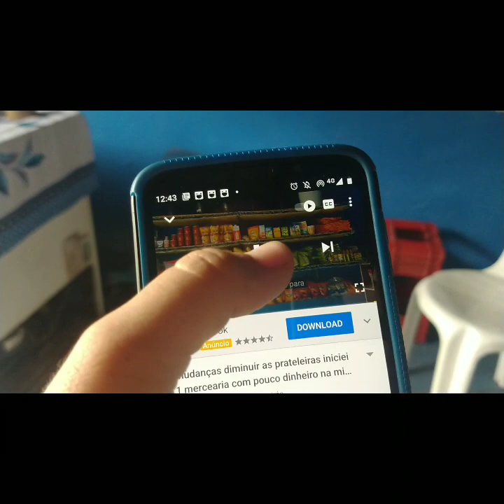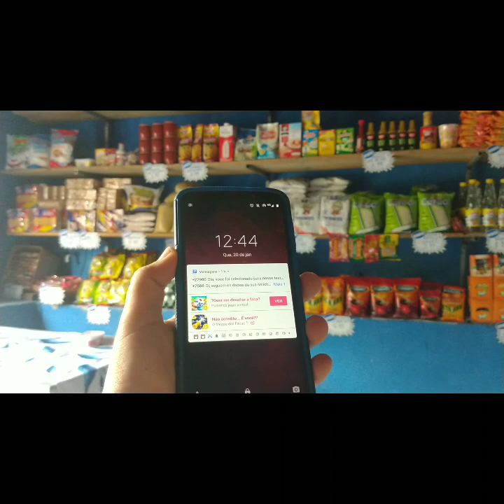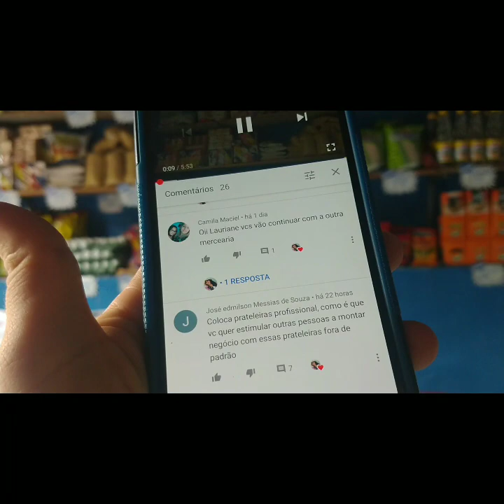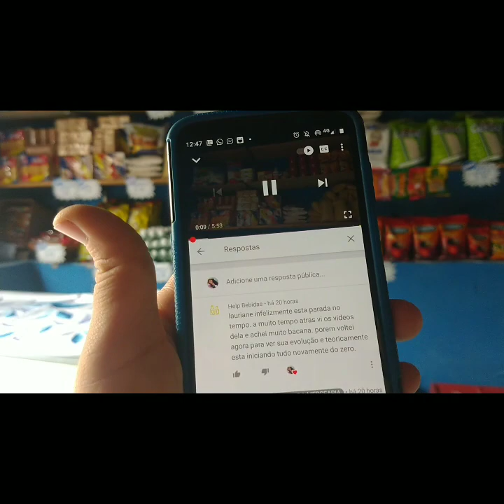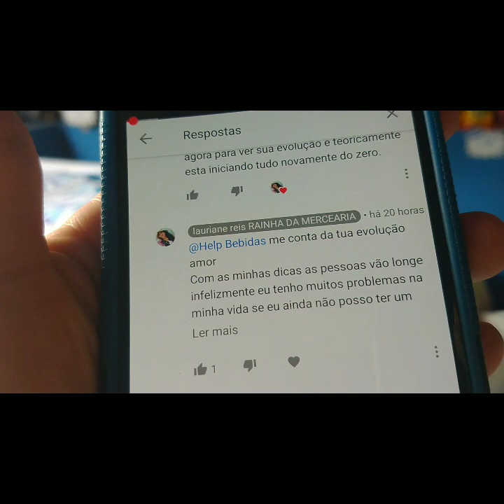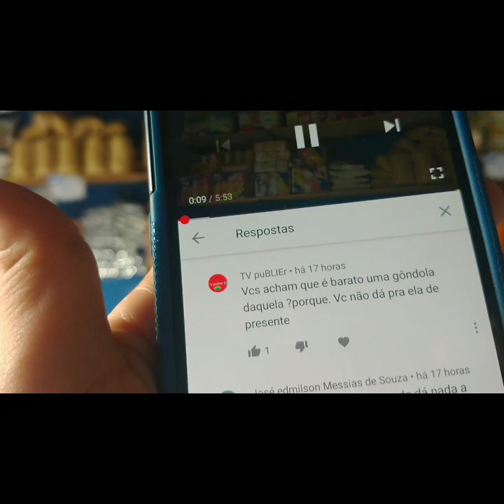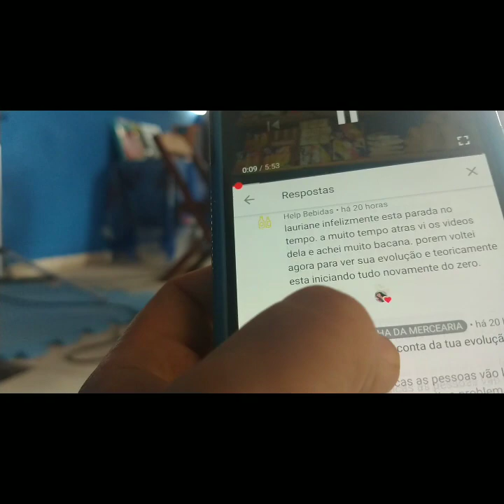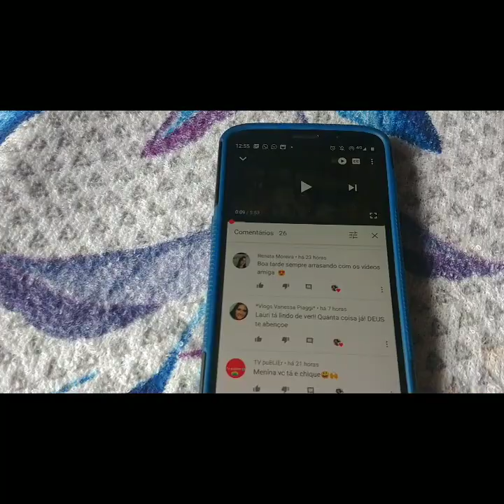DESABAFO vergonha de começar uma mercearia do zero com pouco dinheiro e com prateleiras de madeira?